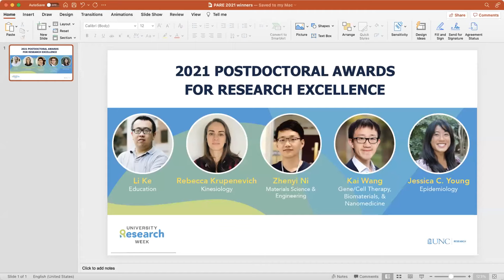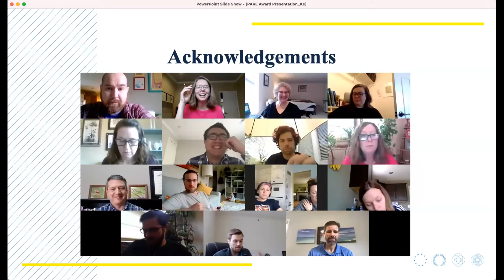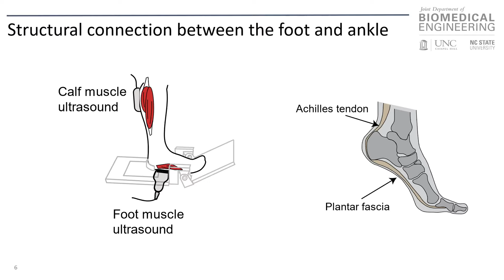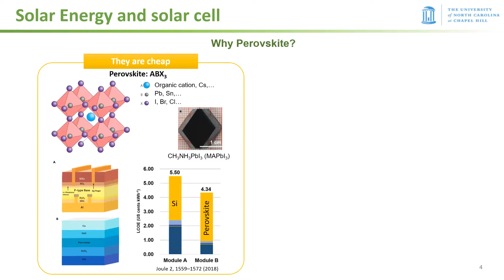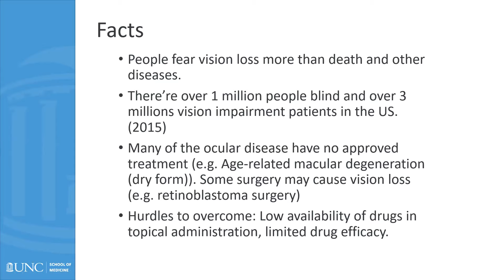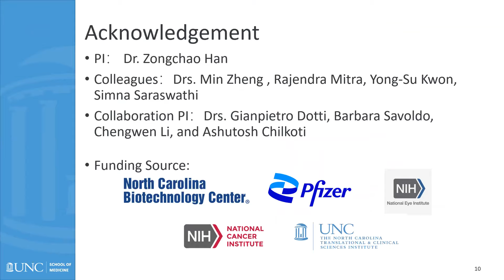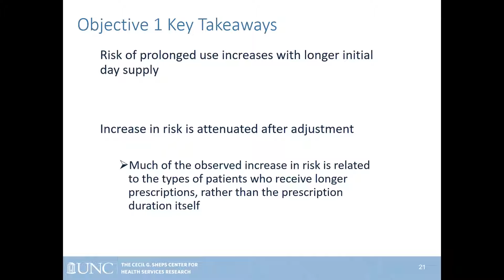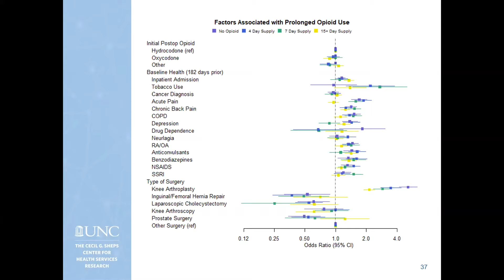[University Research Week 2021] Postdoctoral Awards for Research Excellence (PARE) Talks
Each year, the Postdoctoral Awards for Research Excellence are given in recognition of the research promise demonstrated by individual postdoctoral scholars. The awards are open to postdoctoral scholars in all disciplines and are designed to assist postdoctoral scholars in their continued professional development by supporting the recipients in conference travel, purchasing books, or engaging in other scholarly activities that directly enhance the individual’s professional growth.

Meet this year’s winners as they each provide a presentation on their research activity:

Li Ke is a postdoctoral research associate in the School of Education at UNC. His research centers around promoting meaningful science learning for all learners, including those from culturally and linguistically diverse populations. In particular, he is interested in how teachers can support students in engaging in scientific practices such as scientific modeling in ways that are meaningful to the discipline of science and students’ everyday lives.

Rebecca Krupenevich is a postdoctoral fellow in the UNC Applied Biomechanics Lab in the Joint Department of Biomedical Engineering. Her current research focuses on how changes in foot musculoskeletal structure and function contribute to impaired mobility in older adults. Her research will increase our understanding of neuromechanical mechanisms underlying age-related mobility impairment to support improving the health and welfare of our aging population.

Zhenyi Ni is a postdoctoral researcher in Louis D. Rubin Jr. Distinguished Professor Jinsong Huang’s group at the department of Applied Physical Sciences at UNC. His current search focuses exploring highly efficient and long-term stable metal halide perovskite solar cells for the harness of solar energy to make the renewable energy much cheaper and reduce electric bills for the whole world, from understanding the fundamental material and device physics which correlates the merits of solar cells with material properties.

Kai Wang is a postdoctoral research associate in Zongchao Han’s Lab at the Department of Ophthalmology. His current research focuses on biomaterials facilitated gene and cell therapy of ophthalmic diseases, including age-related diseases, pediatric cancers, and inherited diseases. His research allows for the treatment of these diseases previously perceived as untreatable.

Jessica C. Young is a pharmacoepidemiologist and Postdoctoral Fellow at the Cecil G. Sheps Center for Health Services Research. Her overarching goal is to develop methods for leveraging observational data to conduct timely research improving public health. Her work focuses on developing methods to combat challenges inherent in using large data, increasing the capability for large health systems to evolve their practice using evidence-based research, ultimately delivering higher-quality care to their patients.